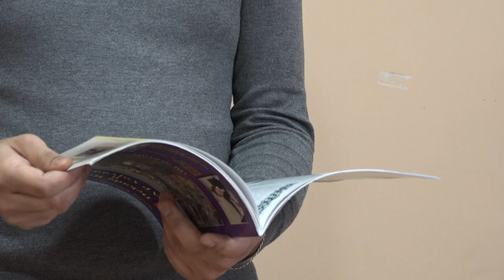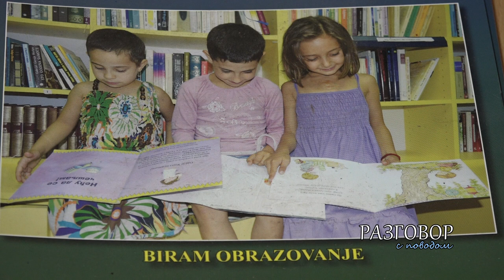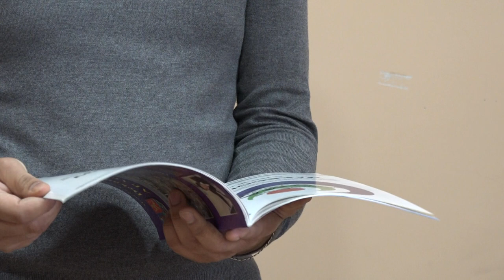RAZGOVOR S POVODOM - Miloš Stojanović, koordinator za romska pitanja opštine Bela Crkva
Miloš Stojanović imenovan je za novog koordinatora za romska pitanja opštine Bela Crkva novembra meseca prošle godine.